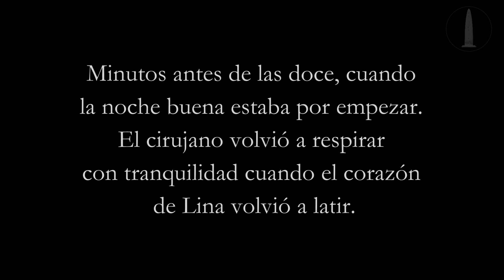El obelisco de Hades. Temp I. Cap X (Segunda Parte) ¿Hasta el final?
Sinopsis:

Mathew recibe una inesperada noticia mientras un ente oscuro ve en él una oportunidad para fortalecer su poder.

Los entrevistados se reservan el derecho de cubrir su rostro y modificar su voz.
Las imágenes son descargadas y autorizadas por pyxabay.com
Algunas imágenes han sido descargadas desde el buscado de Google
Algunas imágenes son propiedad del canal.
©Las historias son propiedad del autor.